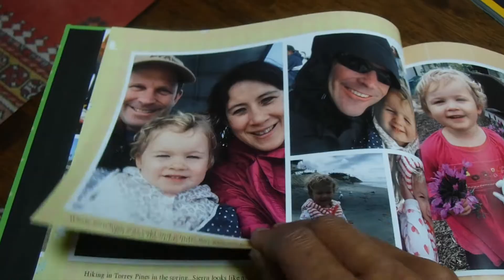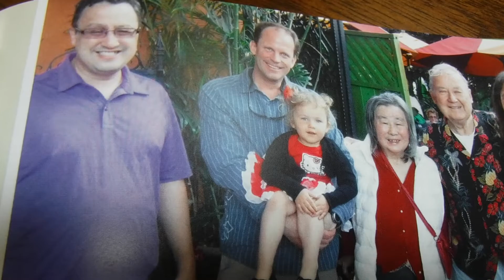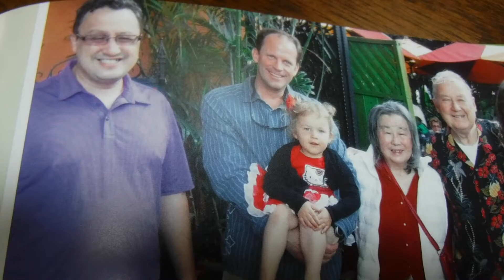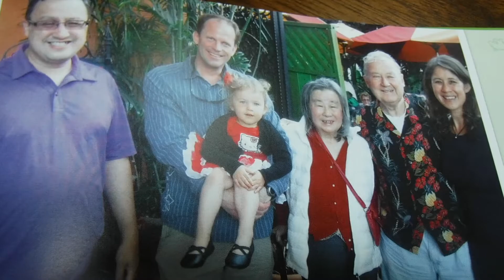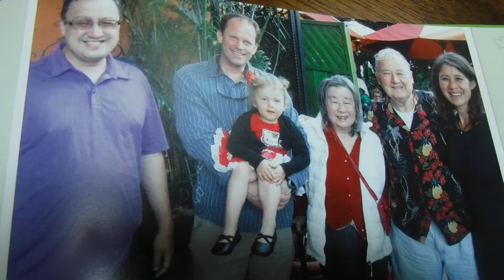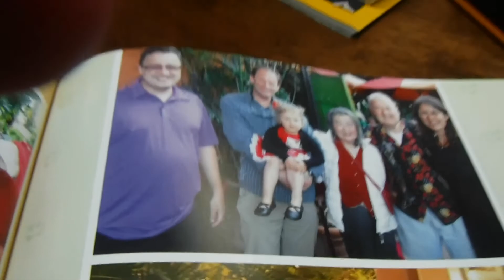Roland talking about afterlife, we become energy (and energy = math and language)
Roland talking about afterlife in 2018